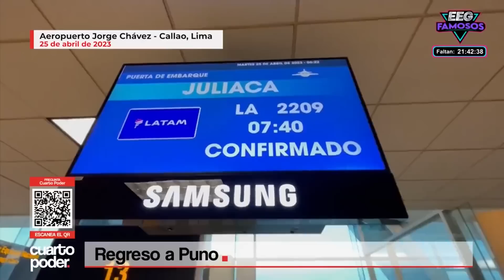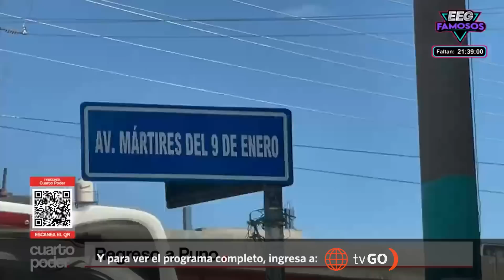La "tensa calma" en la región altiplánica tras las manifestaciones | Cuarto Poder | Perú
La reapertura del aeropuerto de Juliaca busca reactivar la economía de Puno, pero la amenaza del paro mantiene alerta a los comerciantes y transportistas que quieren volver a trabajar.